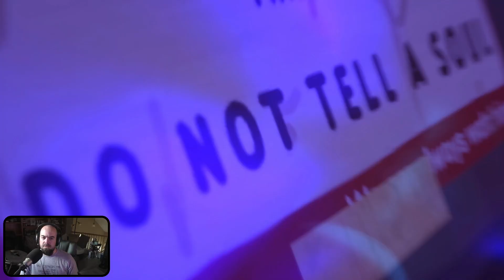Life is Strange: True Colors | Part 12 | Two Crazy Gamers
Part 12 of the Life is Strange: True Colors blind playthrough with Vince.